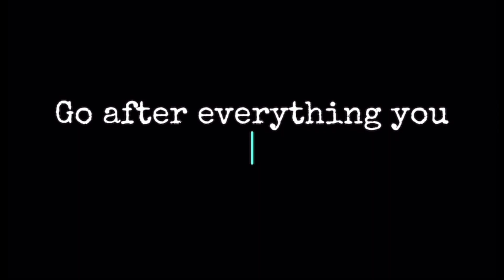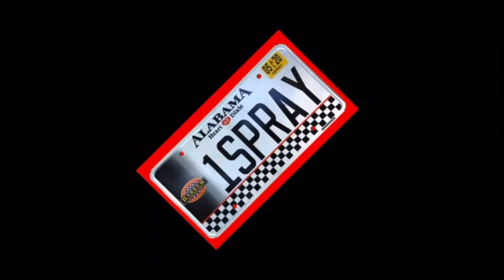88 T-Top Monte Carlo SS body work done by my wife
My wife bet me that she can do body work better than me on my 88 Monte Carlo SS